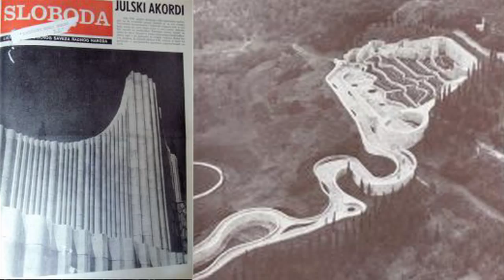AbrašMEDIA - Partizansko groblje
AbrašMEDIA - Partizansko spomen groblje u Mostaru